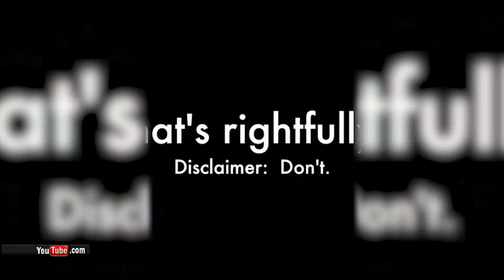Прибойные новости 110 выпуск